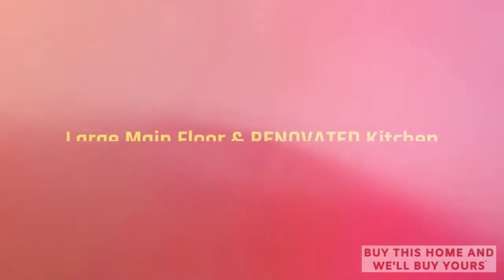House For Sale 8343 Centre Street N, Calgary, AB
Buy This House and We'll Buy Yours*

Ideal Renovation project here for you. Awesome inner-city location on the very quiet ‘no through’ portion of Centre Street with great access to Downtown, Airport, Transit & Beddington Towne Centre. Featuring a functional floor plan and OVER 1100 Sq Ft. 3 bed/1.5 Bath, Sunny Living Room and West facing UPGRADED rustic style kitchen. Perfect home for a growing family or rental property. Walking distance to shopping, parks, schools, transit & Nose Creek Parkway. Short 15 min drive to Downtown. Unbeatable price & great location!

Sell Your Calgary Home Guaranteed* | Commissions as Low as Zero Dollars | Denis Hrstic

📲 We have so many people contacting us who are moving to / moving in Calgary, Alberta and we ABSOLUTELY love it! Honestly, if you are moving to relocating here in Calgary or Alberta, we can make that transition so much easier on you!!

What's Your Calgary Home Worth?